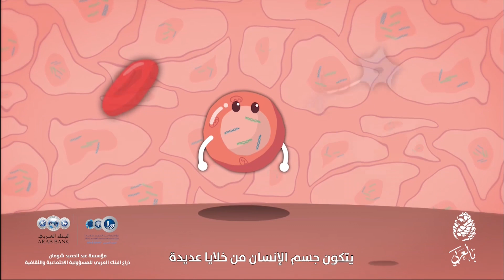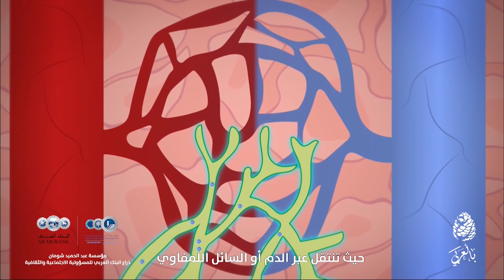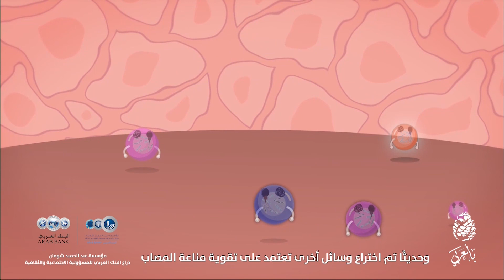السرطان مرض العصر.. ما هو؟ كيف يحدث؟ وهل يمكن الوقاية منه؟